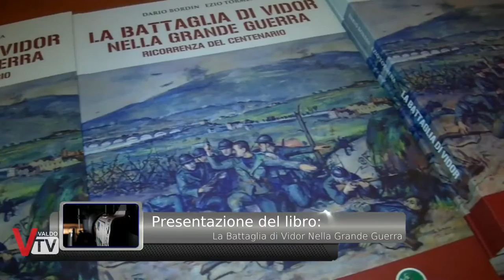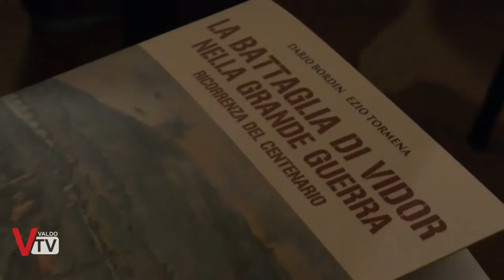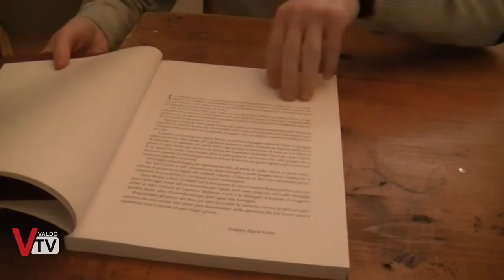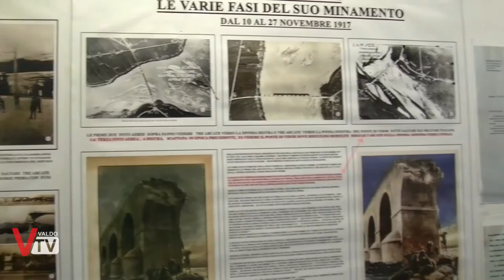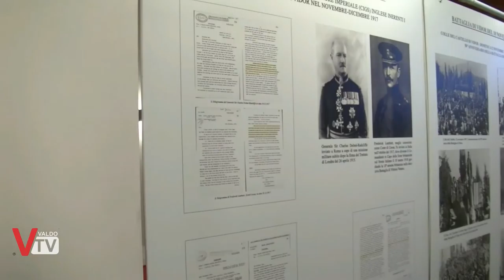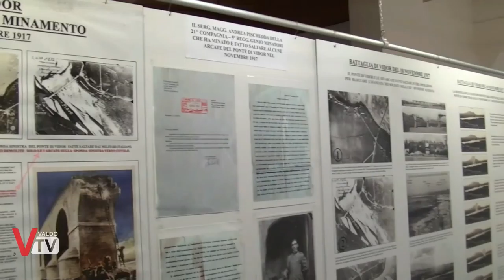Mostra Fotografica e presentazione libro 'La Battaglia di Vidor'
Sabato 18 Marzo a Vidor, TV, è stato presentato il libro "La Battaglia di Vidor nella Grande Guerra" scritto da Dario Bordin e Ezio Tormena; in concomitanza è stata aperta la mostra sulla Grande Guerra presente ogni anno e organizzata sempre da Dario Bordin.